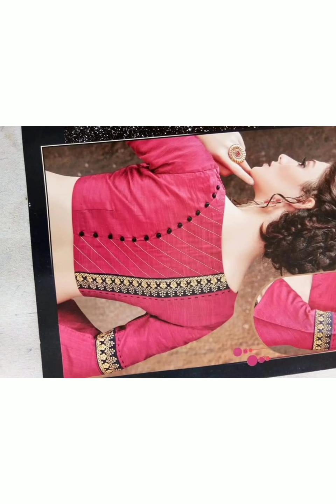blouse sleeve designs#saree blouse#sleeve designs#indian custom# indian sarees#